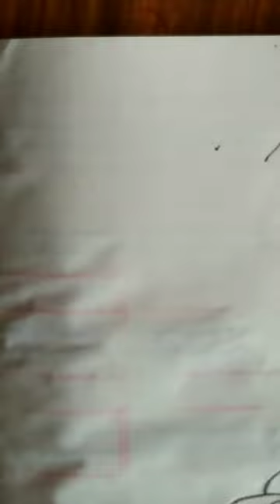how to Draw bug || How to draw Insect